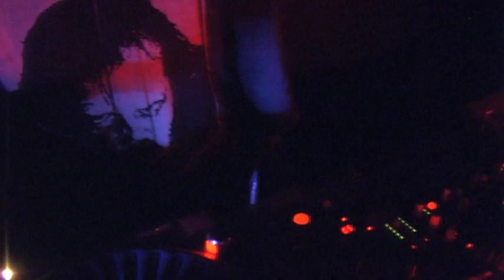【discipline】vol.2 @SOUND BAR m's (nagoya,japan)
Hollow Pillow presents music lounge party
【discipline】vol.2
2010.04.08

DJ:
pirori
兵武
ことり
lejewo

gest DJ:
eerie
dj GRAVITY（a.k.a salmonella )